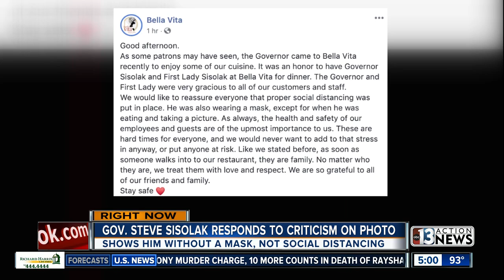Nevada Gov. Steve Sisolak responds to viral restaurant photos, apologizes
Photos of Nevada’s governor having dinner at a Las Vegas valley restaurant quickly went viral on social media after people noticed that he was not wearing a mask and was sitting very close to other people in the photos.